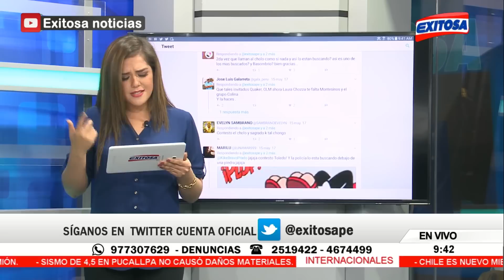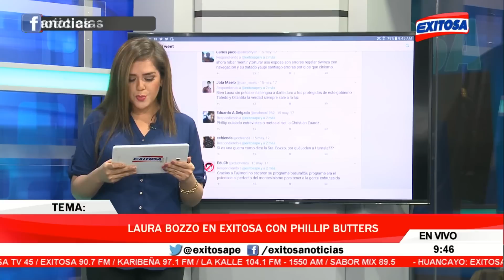Entrevista Phillip Butters a Laura Bozzo 15 de mayo de 2017 Completo